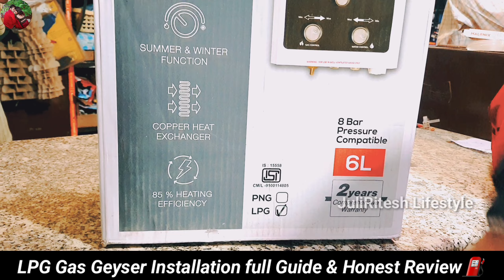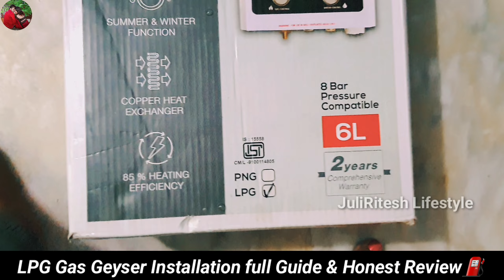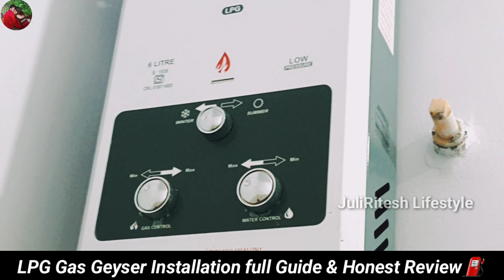Gas Geyser Honest Review | Gas Geyser full Installation Guide | Gas Geyser 6 lt price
Gas Geyser
Gas Geyser Review
Gas Geyser Installation video
Gas Geyser Honest Review
Gas Geyser price
Gas Geyser rate
gas Geyser repair
Gas Geyser repair near me
Gas Geyser 10 lt price
Gas Geyser 6 lt price
Ken star Gas Geyser Review
Ken star Gas Geyser Installation video
Ken star Geyser
Geyser Installation video
Electric Geyser
Electric Geyser Review
Electric Geyser Installation guide
JuliRitesh Lifestyle video
JuliRitesh Lifestyle vlog
JuliRitesh Lifestyle
Gas
gas gyger kaisa hota hai
Gas gyger price
Gas Geyser price 6 liter